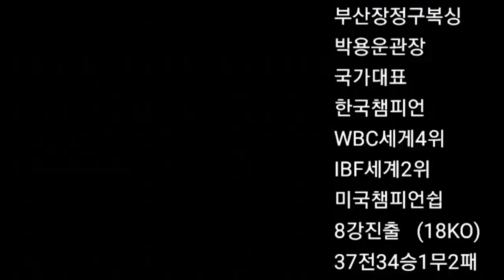mma(종합격투기)박승현선수 프로복서를 스파링에서 넉 아웃 시키다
MMA종합격투기 박승현 선수와 오상민선수와의 스파링 !!!